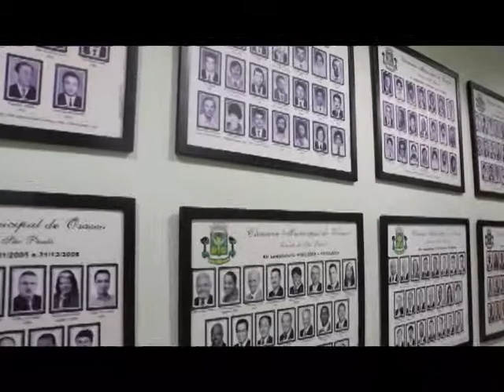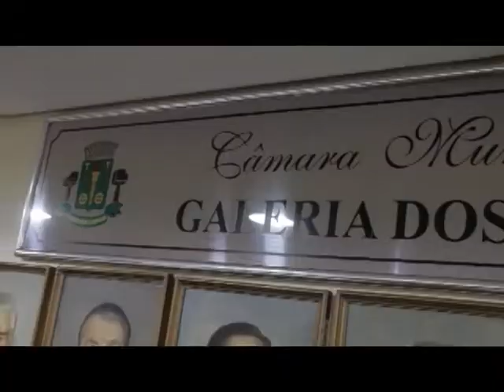ACONTECE EM OSASCO - GALERIA DOS PRESIDENTES